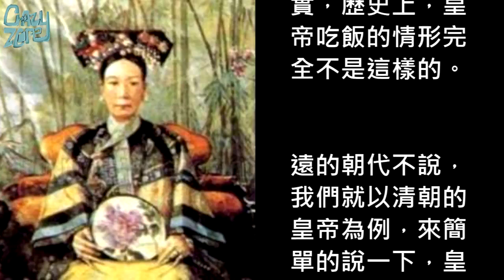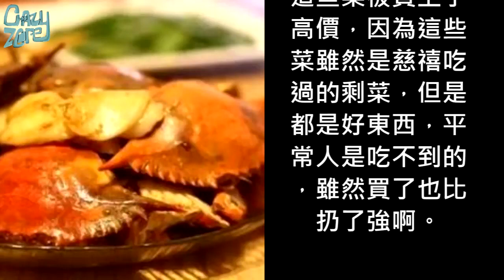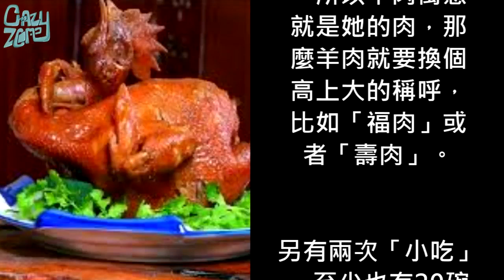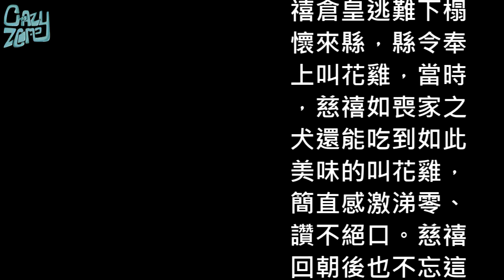慈禧吃飯的排場很大，吃羊肉不能說吃羊肉，還有一道菜現代不敢吃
很多人都被清宮劇中的那些鏡頭給欺騙了，真實的皇帝並不是如電視劇中那樣吃飯的。在很多的清宮劇中，最會有「皇帝和皇后，妃子，公主一起吃飯，為了表達恩愛，皇后還會給皇帝夾菜，倒酒」的畫面，其實，歷史上，皇帝吃飯的情形完全不是這樣的。

歡迎來到瘋狂地帶，我們表現出更多的教程視頻和驚人的自製，剪輯值得分享與教育視頻(綜合娛樂、科技、趣味、寵物、潮流、飲食、遊戲、運動、學術、旅遊影片分享。)